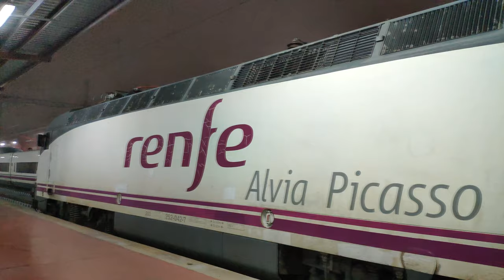Trenes por Madrid y Alrededores, Renfe, Trenhotel, Mercancias, Cercanias Madrid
Circulaciones por Madrid y alredores de Madrid en este inicio de año 2020, Trenhotel en la estacion de Madrid Chamartin, circulaciones de cercanias en la estación de San fernando de henares, mercancias de Acciona con un tren de balasto y una 319, y acabando con unos trenes de alta velocidad cerca de los talleres de Alta Velocidad de La Sagra (Toledo)

Mi Nombre es Javier Robles (Javirenfe251)

En el canal vais a poder encontrar muchos vídeos relacionados con el ferrocarril, espero que sean de vuestro agrado.

 OS RECOMIENDO VER LAS LISTAS DE REPRODUCIÓN DEL CANAL